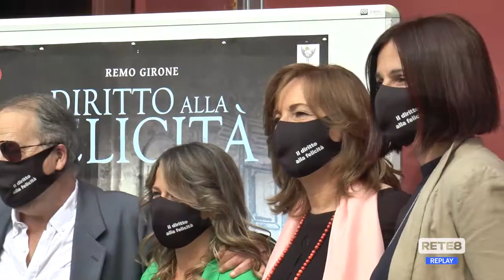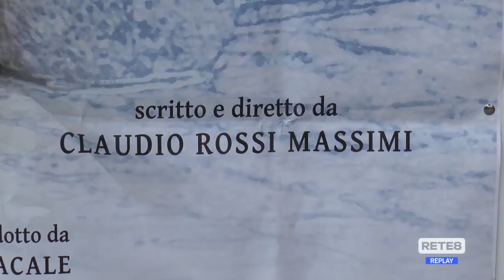Teramo - Debutta il film con Remo Girone